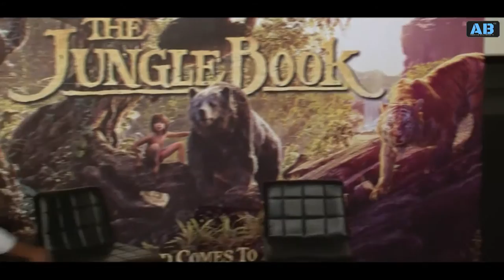Vishal Vardwaj, Siddarth Roy Kapoor and Neel Shetty at the Launch of The Jungle Book